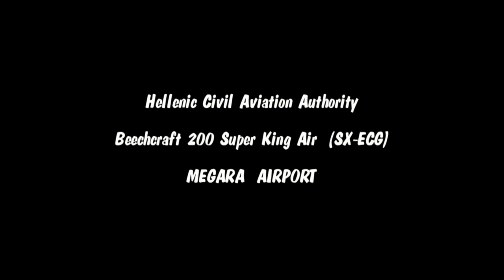Hellenic Civil Aviation Authority - Beechcraft 200 Super King Air (SX-ECG)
Υπηρεσία Πολιτικής Αεροπορίας (ΥΠΑ)
Beechcraft 200 Super King Air (SX-ECG)
Απογείωση από το Αεροδρόμιο Μεγάρων  (LGMG)